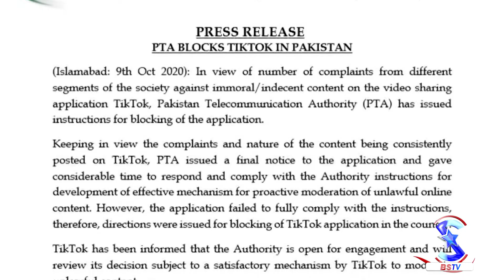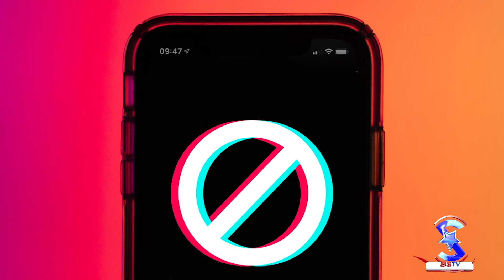Why Tik Tok Ban| Pakistan | BS TV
Pakistan has banned Chinese social media app TikTok for failing to filter out “immoral and indecent” content, the country’s telecommunications authority said.
The decision came after a number of complaints from different segments of society, the Pakistan Telecommunication Authority (PTA) said in a statement on Friday.